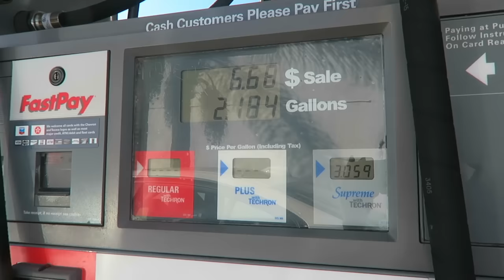My Major + Ice Skating Date! | VLOGMAS Day 4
Hi my friends :) I love doing these daily vlogs on my vlogging channel! Thank you for hugging me, loving me, and supporting me, you all mean the world to me and I am grateful for each & every one of you :)

-FREE Lyft ride "POLINA470470"